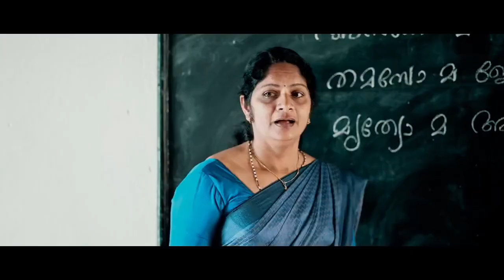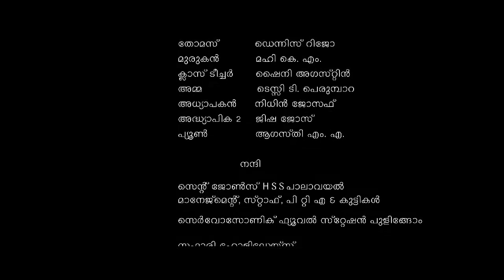തമസോ മാ ജ്യോതിർഗമയ - പാലാവയൽ സെന്റ് ജോൺസ് ഹൈസ്കൂൾ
അധ്യാപക ദിനത്തോടനുബന്ധിച്ച്
 പാലാവയൽ സെന്റ് ജോൺസ് ഹൈസ്കൂൾ, യുപി  അധ്യാപകരും കുട്ടികളും ചേർന്നു നിർമ്മിച്ച ഷോർട്ട് ഫിലിം... " തമസോ മാ ജ്യോതിർഗമയ "

മനോഹരവുമായ ചിത്രീകരണത്തിന് പിന്നിൽ പ്രവർത്തിച്ച മുഴുവൻ കലാകാരന്മാർക്കും അഭിനന്ദനങ്ങൾ..